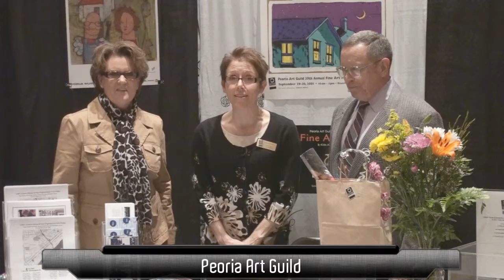Business Showcase 2011 - Peoria Art Guild